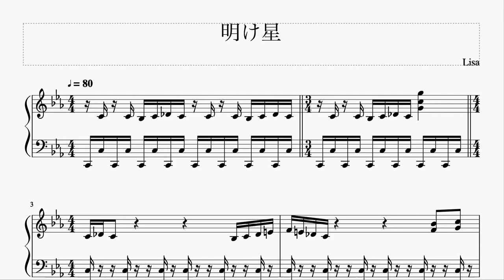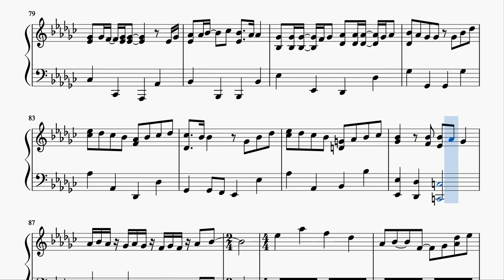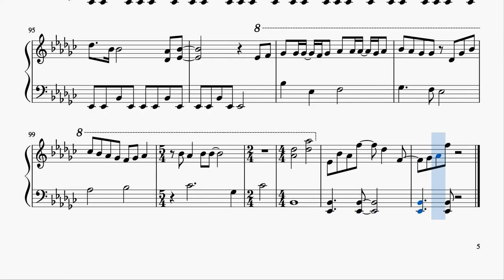【ピアノ楽譜】明け星 LiSA 鬼滅の刃 無限列車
和風っぽい、アラビアンっぽい曲🚂
法則性が分からなくて時間かかったorz